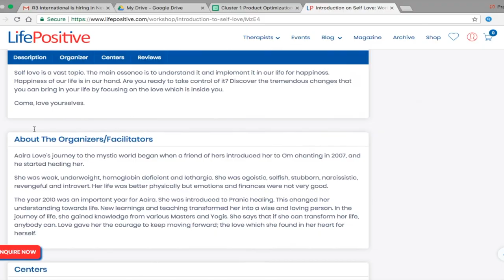"Self Love" Life Coaching workshop in Delhi | Life Positive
One of life positive's most efficient healer & therapist Ms.Aaira Love is organising a one of a kind "SelfLove" life coaching workshop in Shalimar Bagh, New Delhi. A life coach is a mentor, a friend & a guide who helps you get through the problems of life easily. Attending this workshop will be extremely beneficial for you.